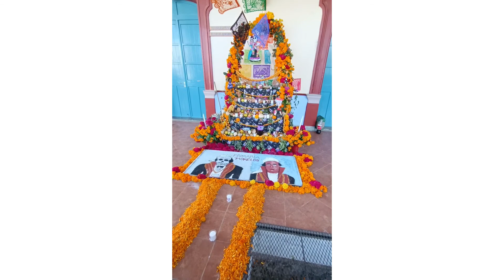MIREN QUE TAL TOCA ESTE PEQUEÑÍN LAS TAROLAS AL CIEN DÁNDOLE